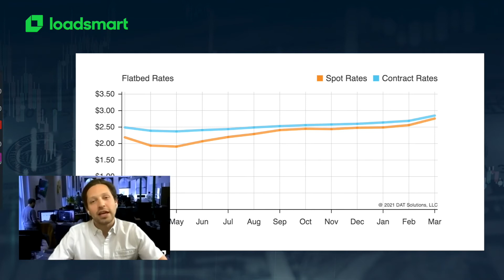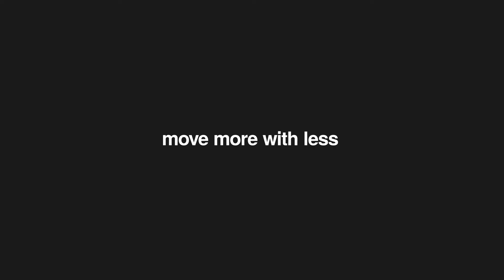Weekly Market Recap: Apr 12 - 18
This is a weekly series that brings the insights we use to get your shipments from A to B from our carrier sales floor to your home office.

This week Loadsmart's Director of Carrier Sales, Jordan Abrams, breaks down what happened last week and what to expect this week in the freight market in less than 60 seconds.

LAST WEEK

We're staring down the barrel of Q2 which brings a lot of action.  Produce season, DOT week, Memorial Day, EOQ June and to top it off July 4. Buckle up folks! Expect these coming months to be choppy leading to tight capacity, record level volumes and rate increases.

Nation Rejections sat flat around 25%. While Van rejections also sat above 25% RFR rejections rested at 45.34%. FOTRI continues its run around 24%.  Flat bed rejection have increased over 11 points since March 1st.

RFRs remain king of the market! It’s name your price!

THIS WEEK

Volumes still remain 75% higher than this time last year.

And Flatbed is making a massive push as spring construction kicks off. Expect little capacity and to be battling over trucks

Ports are busy across the country - volume flooding into most ports keeping rates high! TS AVG LH rates still sitting strong. The Dry van TS AVG LH decreased to $3.13, while RFR remains at $3.57